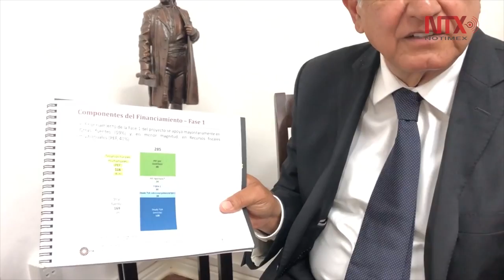López Obrador se compromete a atender problema de saturación en aeropuerto capitalino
El presidente electo de México, Andrés Manuel López Obrador, reiteró que el tema de la construcción del Nuevo Aeropuerto Internacional de México se resolverá de acuerdo a lo que más le convenga a México, y será la población quien decida su futuro.